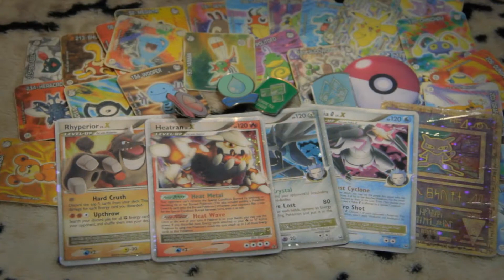POKÉMOSS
► O grande objetivo de Matheus é fazer com que Moss comece a ver a vida como um adulto, mas Moss tem outro objetivo: Se tornar o maior mestre Pokémoss de toda história.
► Elenco:
- Leonardo Moss – Moss Ketchum
- Matheus Jucinsky - MatheusChu
► Equipe Técnica:
- Roteiro - Matheus Jucinsky e Leonardo Moss
- Gravação/Captação de Áudio/Maquiagem - Andressa Marques
- Edição/Pós-edição/Direção - Matheus Jucinsky
- Design de finalização - Lucas Keller